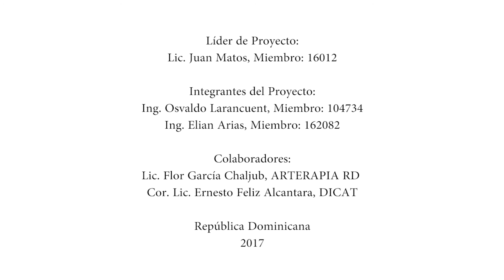Chapterthon 2017 - Conferencia-Taller: Redes sociales seguras para niños y adolescentes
Dominican Republic Chapter - Colegio Calasan Santo Domingo
The project seeks to promote the safe use of the Internet by teachers, children, teenagers and parents in educational entities in the Dominican Republic. The beneficiaries of the campaign will increase their knowledge about the risks and threats to which they are exposed on the Internet and will learn good practices.

Chapterthon is a global Internet Society (ISOC) Chapters marathon, where all ISOC Chapters can participate by developing a project within a timeline and budget to achieve a common goal for the development of education and the Internet. Once the project is finalized, the best project receives a prize. For 2017, the topic is Education and the Internet. Projects must fit in one of the following categories:
Digital literacy
Online lectures
Training people in the community
Developing connectivity for a school or an educational institution